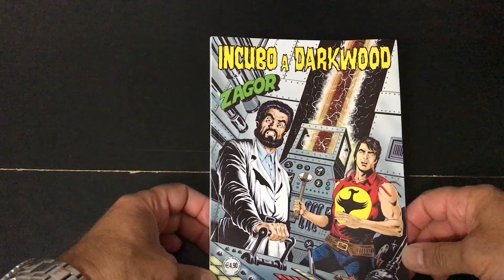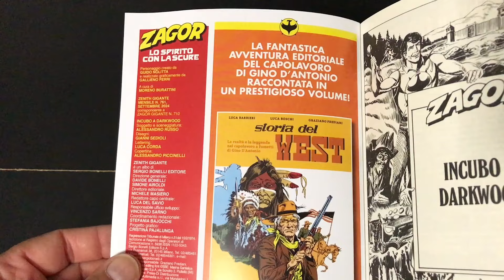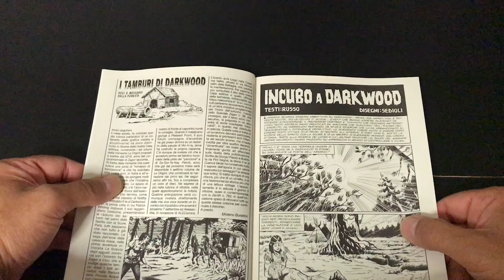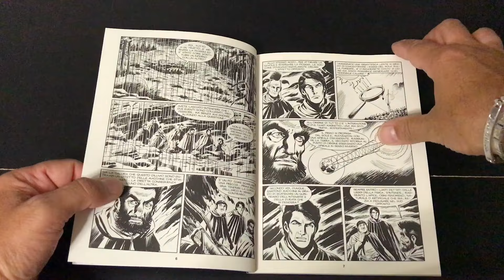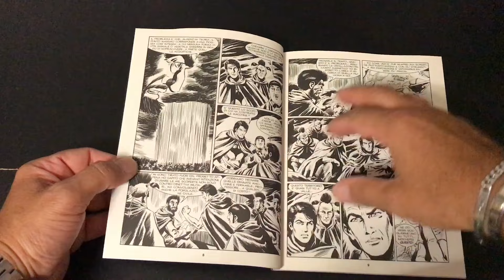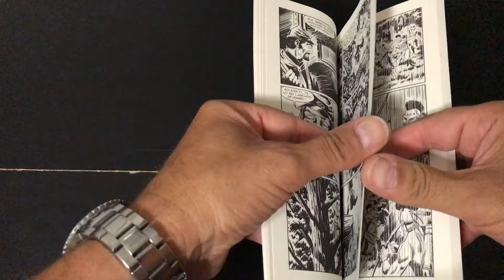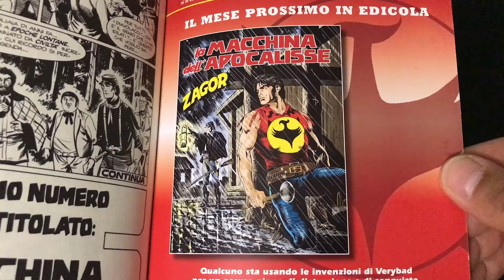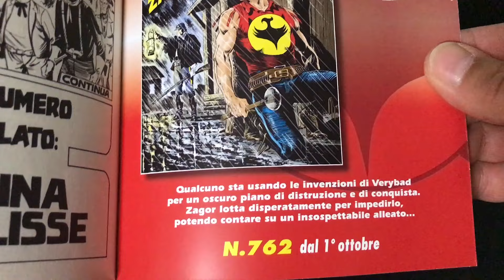ZAGOR FANS TV: ZAGOR ZENITH N761 "INCUBO A DARKWOOD"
RUSSO/SEDIOLI COPERTINA A.PICCINELLI